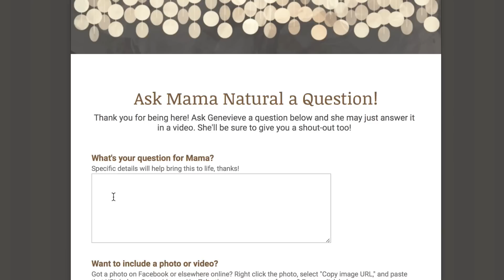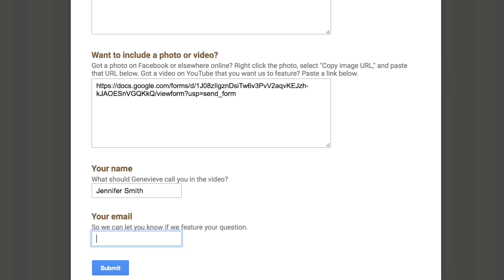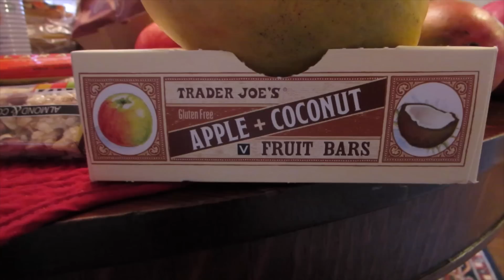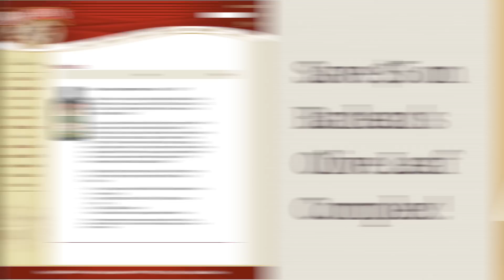Ask Me Anything! ☺ IRL 58